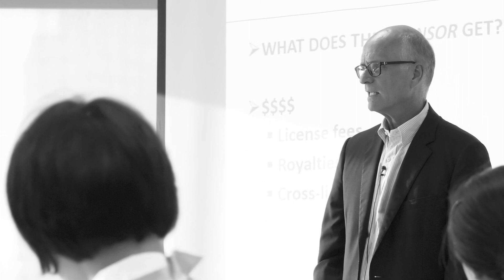LLM in Health Law - OsgoodePD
OsgoodePD’s part-time Professional LLM in Health Law is a graduate program designed specifically for working professionals. Each of our distinct specializations focuses on interdisciplinary learning and provides you with a unique mix of academic, applied, and theoretical perspectives.  You will learn through interactive discussions and explore practical issues related to your specialization. You’ll have access to a wide range of elective options to broaden your legal knowledge or explore new areas related to your professional interests.

The Health Law specialization offers an in-depth examination into a dynamic and rapidly growing field with a wide range of practice opportunities and intellectual challenges. Required courses address bioethics and the law as well as legal frameworks in the Canadian healthcare system. You will explore major areas where law and health intersect, including mental health law, professional governance, malpractice, intellectual property, information technology and privacy in health law, human rights and globalization, health facilities law, pharmaceutical regulation, biotechnology, and comparative health law.